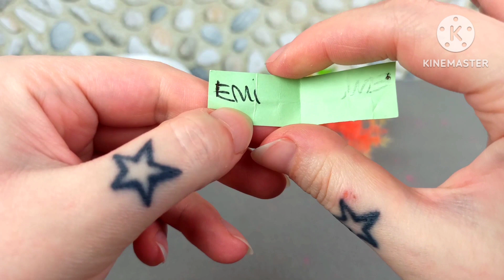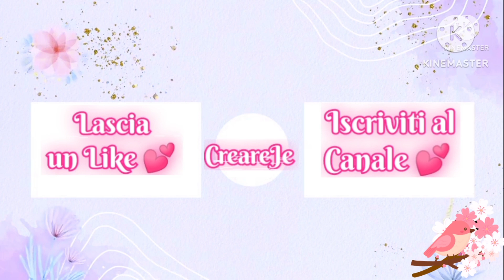Dove Sei Viola? 🤔🤭 // Creiamo Insieme con la Resina con i Colori di Emi Vanda // Rainbow High ❤️